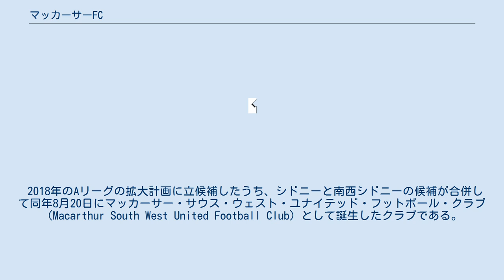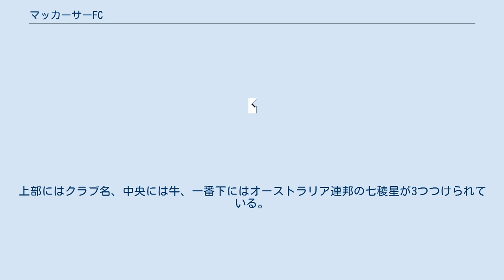マッカーサーFC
マッカーサー・フットボール・クラブ（英語: Macarthur Football Club）は、オーストラリア・ニューサウスウェールズ州を本拠地とするサッカークラブ。
 2018年のAリーグの拡大計画に立候補したうち、シドニーと南西シドニーの候補が合併して同年8月20日にマッカーサー・サウス・ウェスト・ユナイテッド・フットボール・クラブ（Macarthur South West United Football Club）として誕生したクラブである。
そして2020-21シーズンからのAリーグ参戦が決まった。
 2019年5月15日にマッカーサーFCに改称、またロゴやクラブカラーも発表された。
ニックネームもブルズ（Bulls）となり、監督はアンテ・ミリチッチになるとも発表された。
 2020年1月15日にトミー・オアーの加入を発表し、クラブ史上初めての契約選手となった。
同年2月18日にウォーカー・コーポレーションは50%の株をシドニーの2人のビジネスマンに売却、その額は700万豪ドルを超えるとみられている。
初年度はキャプテンをマーク・ミリガンが務め、レギュラーシーズン6位、ファイナルシリーズは準決勝でシティに敗れベスト4。
 クラブのロゴは白地の紋章型で、黒色の外側に黄土色の線でフチがつけられている。
上部にはクラブ名、中央には牛、一番下にはオーストラリア連邦の七稜星が3つつけられている。
牛の意味は、逃走した牛の群れがこの地で発見されたという故事に因んでいる。
3つの七稜星はAリーグ、ナショナル・プレミア・リーグス、そしてその他のサッカーコミュニティを表している。
ロゴの黄土色はこの地の先住民族であるダラウォルを表している。